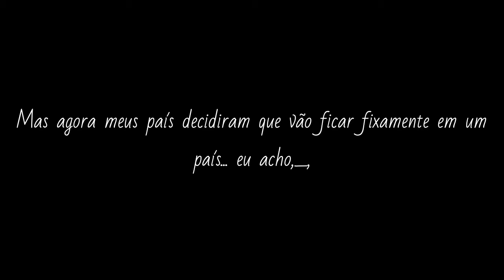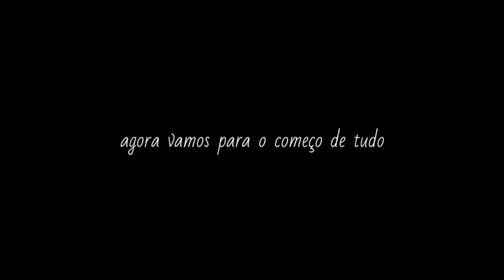▪︎|O Amor é Strange|▪︎ `'Mini-Série`' {Gacha life} +14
Espero que gostem tem algumas referencias da minha última série (Um Mundo Sem Você) se você perceber essas referências eu irei fixar seu comentário^^

Aaah "Strange" é estranho em português ta bom^^( Eu acho né;-;)